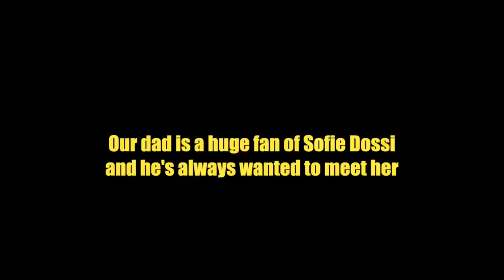Crazy prank for halloween! Tough joke! The best prank!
Hey! Crazy Halloween Prank! we want to dedicate this video to the haluin holiday! and decided to play a prank on their friends and passers-by! we love good pranks and hard jokes! all pleasant viewing!